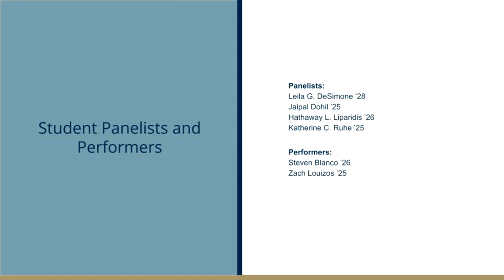State of the School 2024 Student Panel and Performance